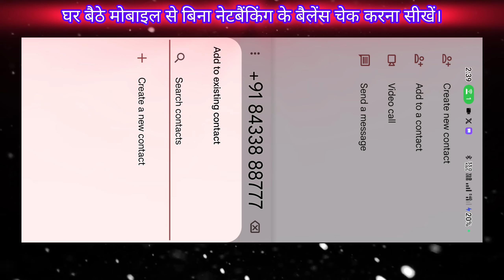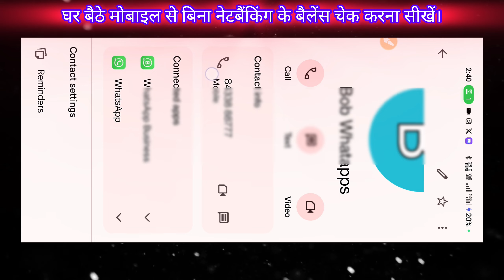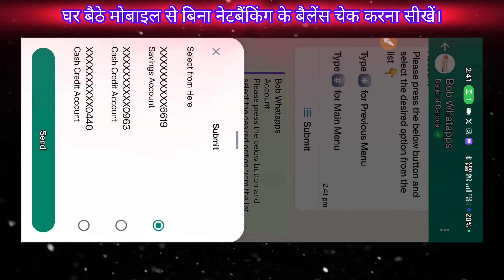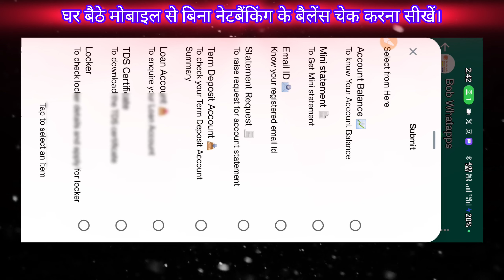how to check your account balance and mini statement using WhatsApp ! bob whatsapp banking 2024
1. In this tutorial, learn how to check your account balance and mini statement using WhatsApp. Follow our step-by-step guide to easily access this information at your fingertips.

2. Discover the convenience of checking your balance and mini statement through WhatsApp with our detailed instructions. Stay updated on your finances with just a few simple taps on your phone.

3. Stay on top of your account details effortlessly by learning how to use WhatsApp to access your balance and mini statement. Enhance your banking experience with this convenient feature.

whatsapp banking mobile number